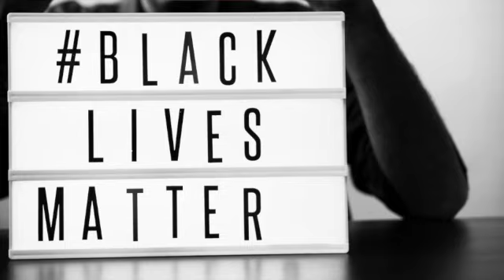Attacked By A Woman; Blames Men